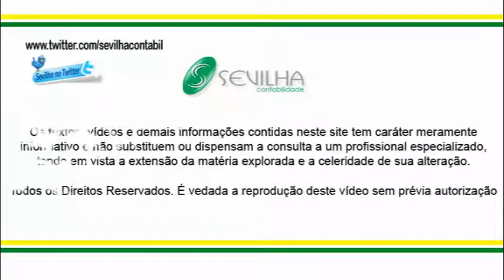Prontuário dos Funcionários -- Sevilha Contabilidade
Prontuário dos Funcionários -- Sevilha Contabilidade -- Vicente Sevilha Jr. - usar arquivo anexo prontuário dos funcionários.doc
Uma tarefa importante em sua empresa é manter um arquivo atualizado com os documentos de seus funcionários.